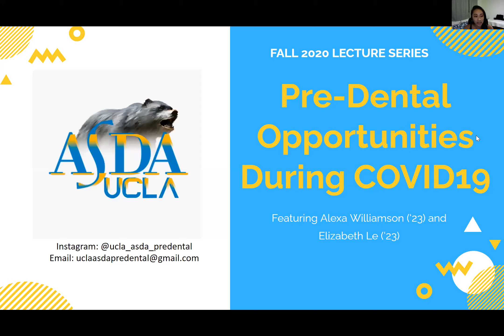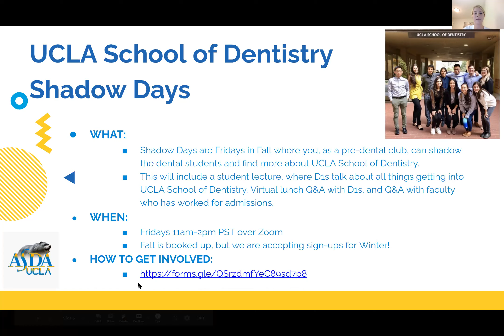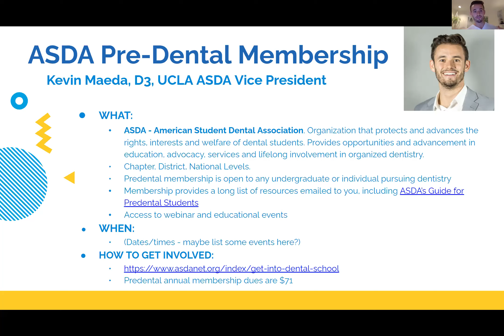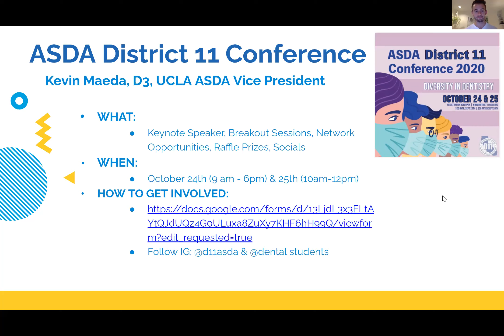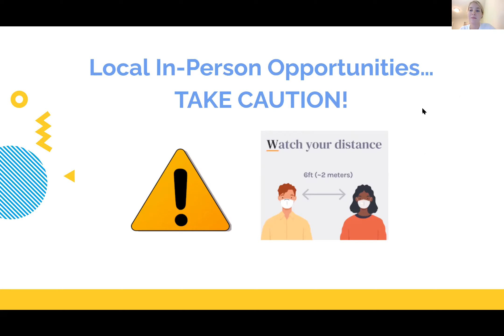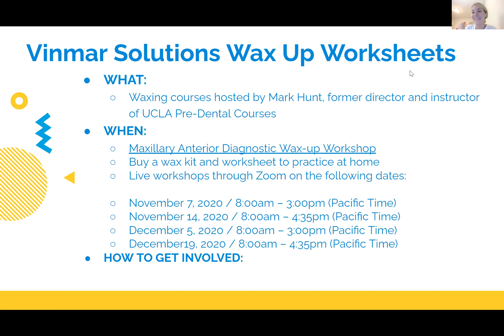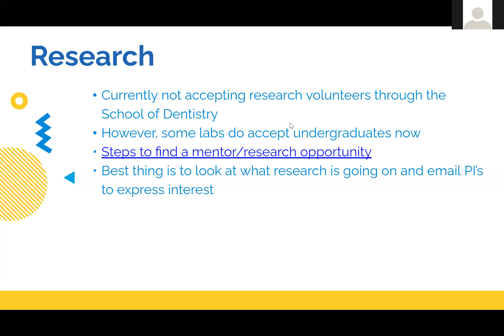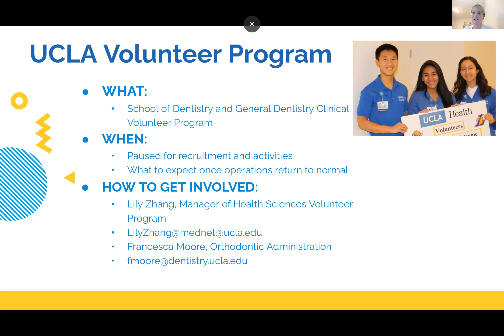October Lecture Series: Pre-Dental Opportunities During COVID19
Student Drs. Alexa Williamson ('23) and Elizabeth Le ('23) present on Pre-Dental Opportunities during COVID19 on October 21st, 2020. We want to say thank you to all our guest lecturers, Student Drs. Stephanie Peacock (2022), Tanya Tabibian (2023), Emily Duong (2023), Kevin Maeda (2022), and Omar Sherif Omar (2022), who came to speak about their own opportunities for pre-dents to get more involved in UCLA School of Dentistry and in dentistry in general. We know it's really tough for pre-dental students to get the same opportunities that we took for granted before COVID, so this lecture is to help you obtain more pre-dental opportunities to keep your dream of becoming a dental student a reality!

Best of luck to all the pre-dental students out there trying to stay involved in dentistry during these COVID times.